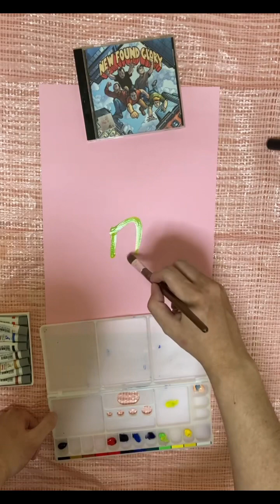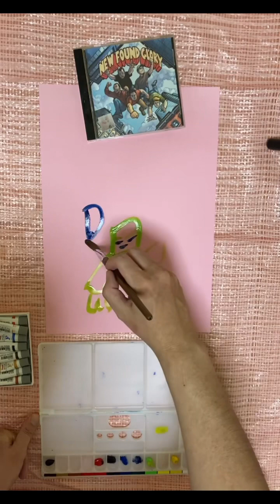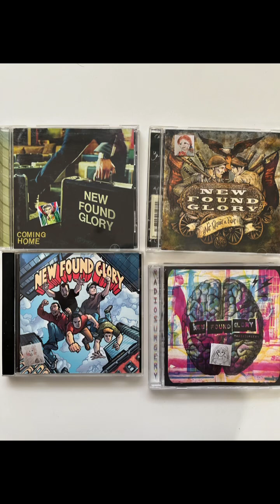212.New Found Glory 1 Kiss Me